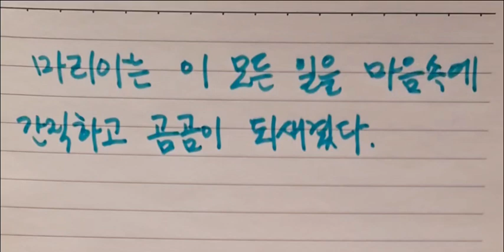복음을 선포합시다ㅎㅎㅎ